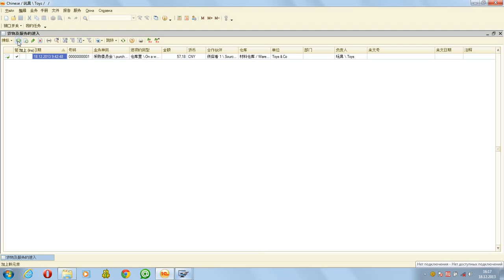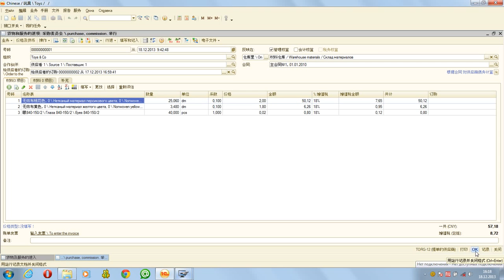1С поступление материалов на китайском языке (ролик №6)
ООО "Гарант" совместно с фирмой "1С" выпустили финальный вариант платформы "1С Предприятие" версии 8.3 с китайским интерфейсом.

Преимущество программ "1С" - это возможность работы с одной информационной базой под разными интерфейсами, китайским и русским.